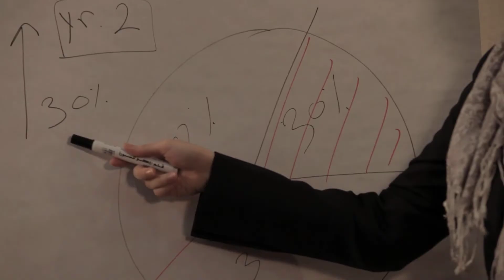FONEX - funding opportunities and networks Exhibition announcement AD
Organizer: Al-Rammah International Co. for Advertising -- ADMEX

Cinematgraphy and director:
Abduljalil Al-Nasser

Voice Over:
Motaz Al-Mulla

Actors:
Abrar Bukhari
Faisal Al-Qurashi
Jubran Al-Jubran
Hatem Al-Harthi

Assistant:
Ahmed Al-Yacob
Taher Al-Nasser
Moath Al-Farsi